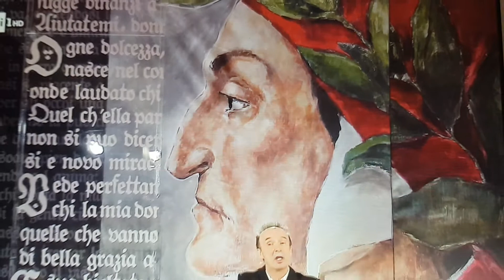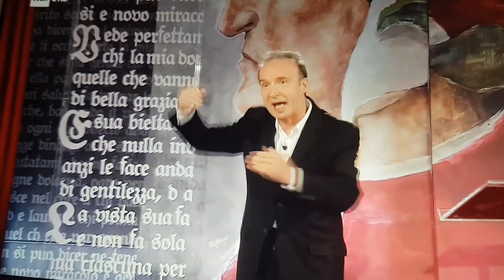Dante canto 25 del paradiso, con introduzione Roberto Benigni, Dantedì